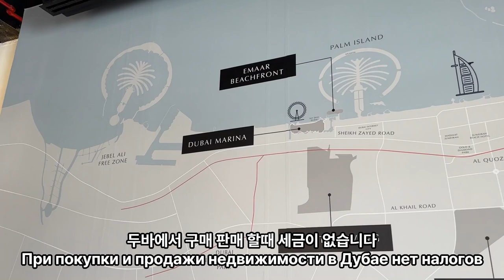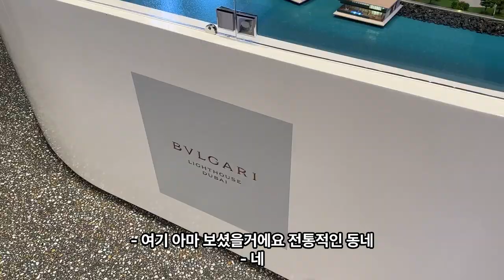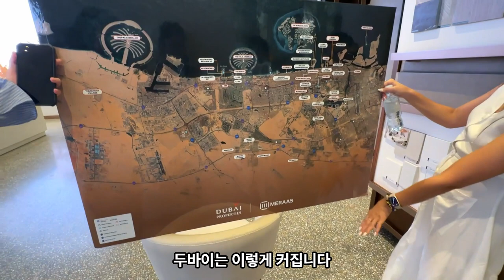우즈벡 여자와 두바이 부동산 구경 | Недвижимость в Дубае Как будет выглядеть город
두바이 지금과 미래의 모습. 부동산 고급 아파트, 주택.
Из Кореи в Дубай. Сколько стоит недвижимость и как выглядит город сейчас. И что будет через 10 лет.

Вдруг у вас появятся вопросы по поводу недвижимости, пишите Оксане.
Cristall Realty
Dubai, Business Bay, of 2208